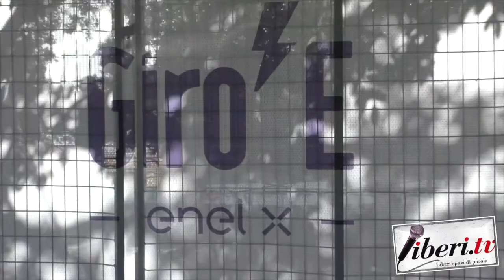Luca Della Porta - Speaker Giro E 2020 4° Tappa: Scigliano - Camigliatello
Luca Della Porta, Speaker - Giro E 4° Tappa: Scigliano - Camigliatello
A cura di Antonio Abbruzzese - 7 ottobre 2020